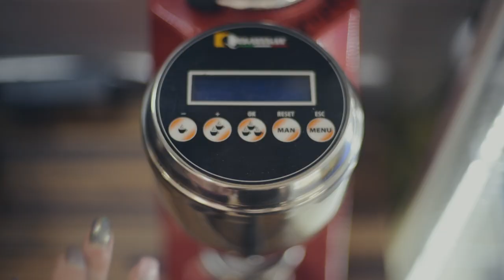Яkava "All Night" by Mishlawi Dancers